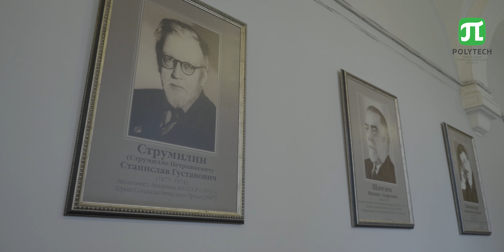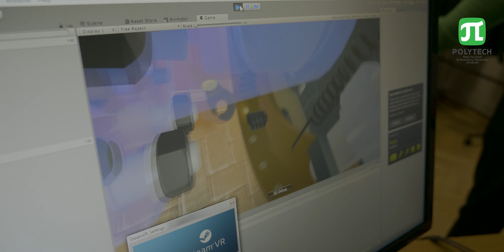День открытых дверей ПолитехПетра (СПбПУ)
2 декабря в Санкт-Петербургском политехническом университете Петра Великого состоялся День открытых дверей. День открытых дверей проводился в преддверии большого праздника – 120-летия университета, что сделало его особенным.

 Peter the Great St.Petersburg Polytechnic University (SPbPU)